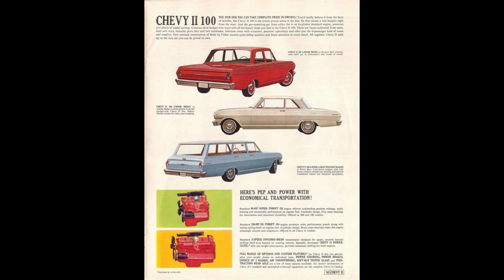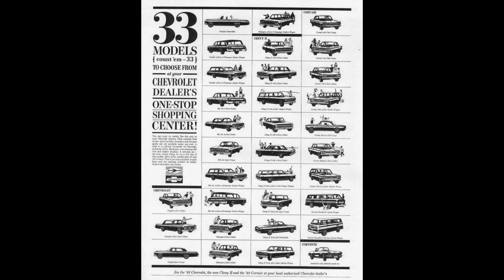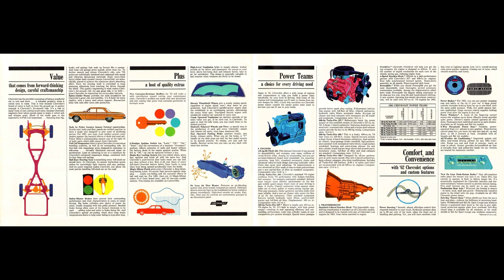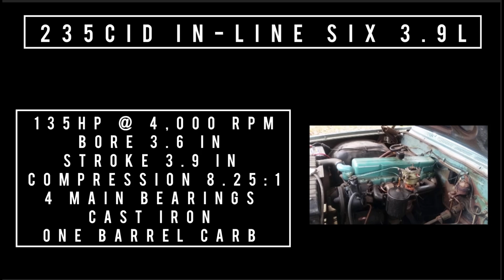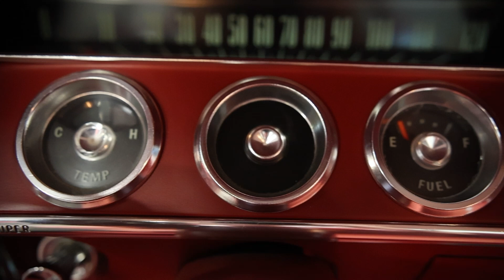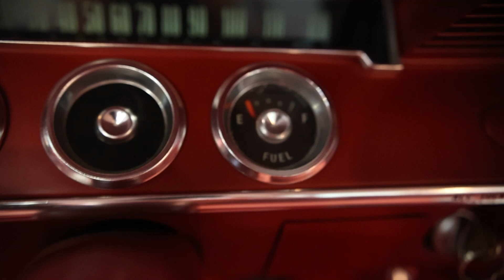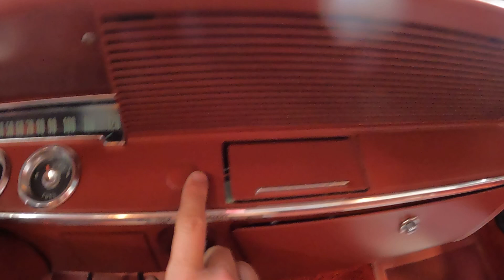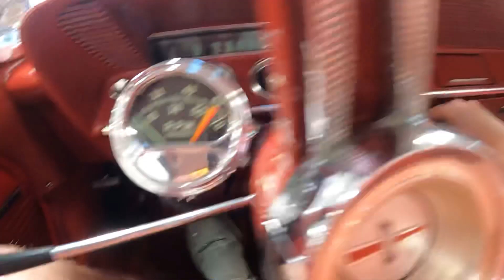Giddy-up 1962 Chevy bel air hardtop high horsepower 409 in depth review and drive